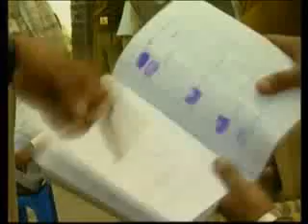Bejjanki Sathish(3)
Mayavathi garu